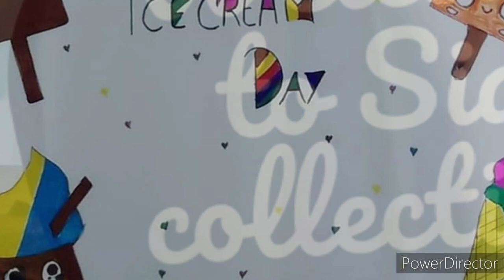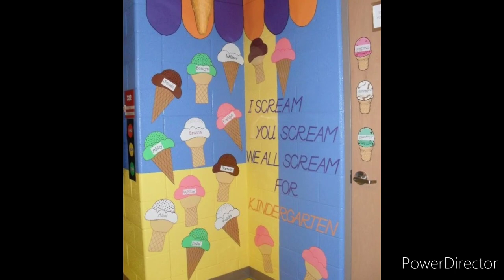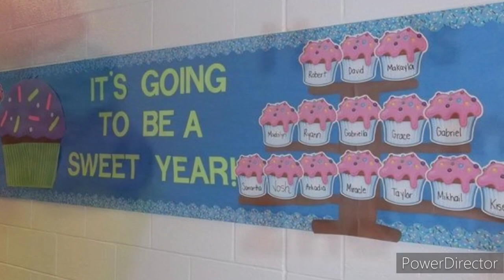ICE Cream day celebration ideas for preschool/IceCream day decoration design/Fun activities for kids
Hello Guys!In this video you will learn about Amazing ICE Cream day decoration ideas for school. simple and easy school decorations designed to celebrate ice cream day with classroom decoration ideas on ice cream day.
How to decorate SCHOOL to celebrate Ice cream day with kids?